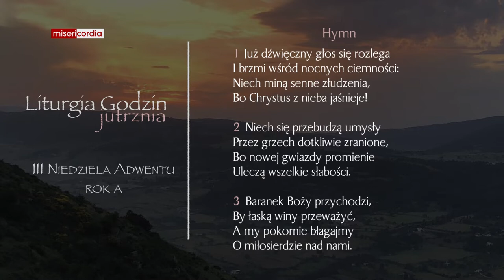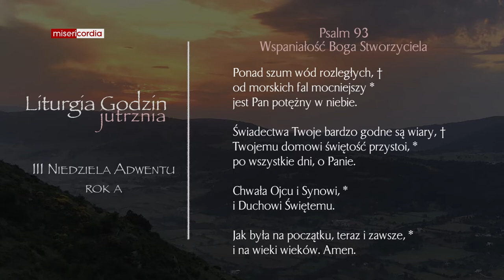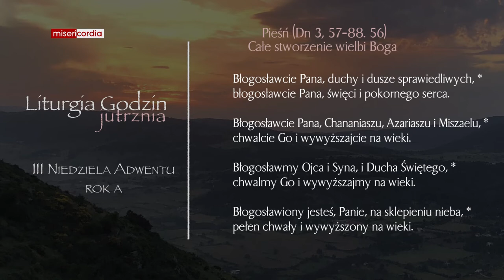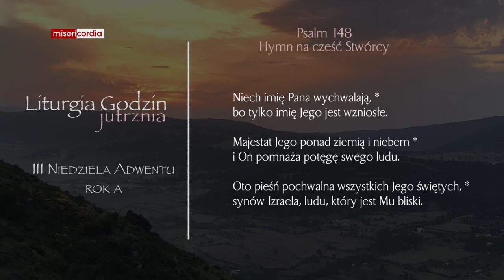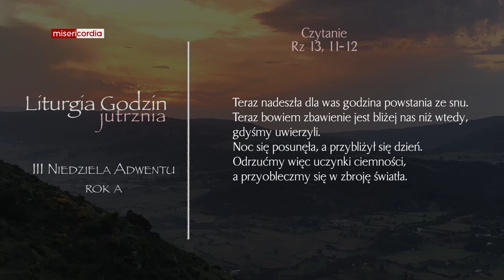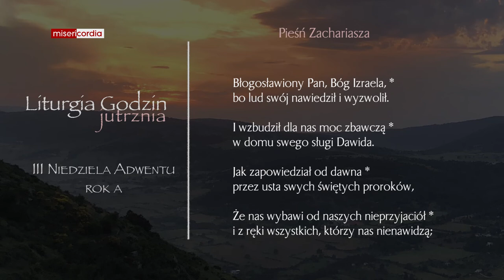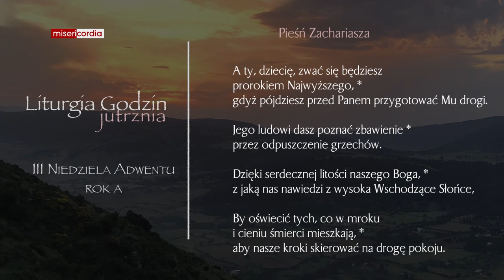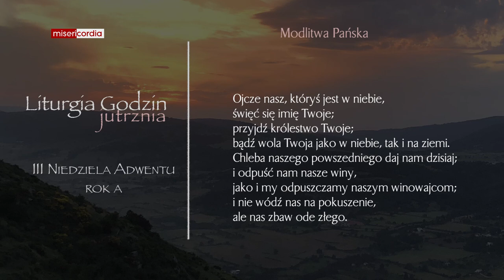Liturgia Godzin | Jutrznia | III Niedziela Adwentu (rok A)